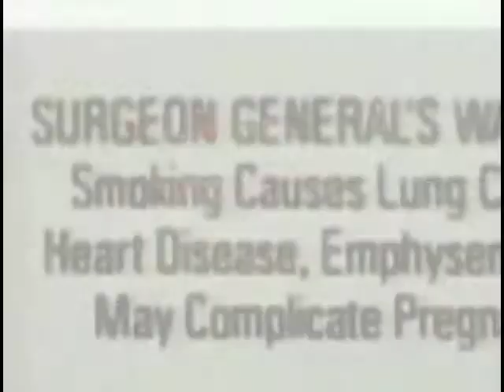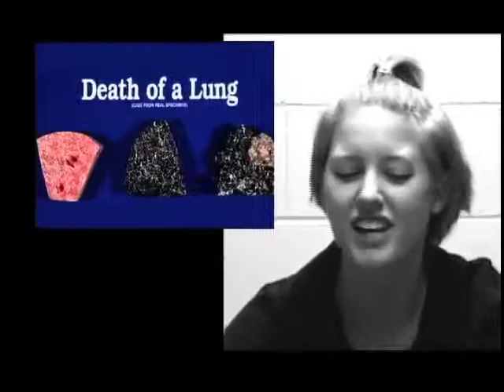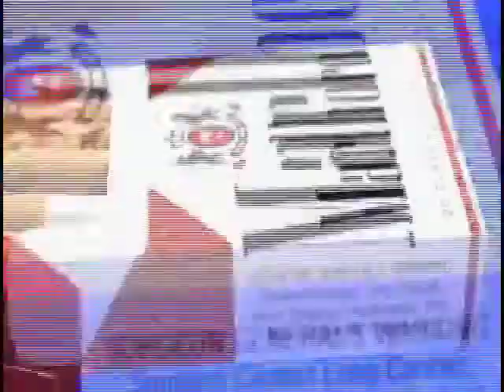Teenage Smokers Now and Later: TECHNO MUSIC VIDEO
A medically illustrated Techno (MTV style) Music video

WARNING: THIS VIDEO IS MEDICALLY EXPLICIT AND HIGHLY GRAPHIC. THIS IS NECESSARY TO SHOW THE TRUTH ABOUT SMOKING.

YOUNG SMOKERS ARE UNIQUELY SUSCEPTIBLE TO NICOTINE ADDICTION AND VERY OFTEN BECOME ADDICTED FOR LIFE.

AMONG YOUTH WHO PERSIST IN SMOKING, ONE THIRD TO ONE HALF WILL SUFFER AND DIE EARLY FROM SMOKING AS SHOWN IN THE VIDEO!
(Surgeon General's Report on Smoking Among Youth-2012; World Health Organization: Facts and Figures about Tobacco-2006)

TEENAGE SMOKERS NOW

1. Most young smokers already have cardiovascular damage that may lead to later Cardiovascular Disease. Those most sensitive die very young.

2. Teens who smoke have shortness of breath, reduced lung function, retarded lung growth and lungs that may never grow to full capacity.  Such damage is permanent and may lead to later Chronic Obstructive Pulmonary Disease.

3. Young smokers may be markedly susceptible to lung DNA changes that may lead to later lung cancer even if they quit smoking.

4. Youth are uniquely susceptible to nicotine addiction. Because of nicotine addiction, about three out of four teen smokers end up smoking into adulthood, even if they intend to quit after a few years and many become addicted for life.

TEENAGE SMOKERS LATER

AMONG YOUTH WHO PERSIST IN SMOKING, A THIRD WII SUFFER AND DIE EARLY FROM SMOKING; AMONG LIFETIME SMOKERS, ONE HALF WILL SUFFER AND DIE EARLY FROM SMOKING, MOST COMMONLY FROM:

1. HEART ATTACKS
2. STROKES
3. LUNG CANCER
4. THROAT CANCER
5. CHRONIC BRONCHITIS
6. EMPHYSEMA

"TEENAGE SMOKERS NOW AND LATER" YOU TUBE VIDEOS
ENGLISH:

As a public service,the You Tube Videos above: Teenage Smokers Now and Later: Confessions,Health & Science,RAP and Techno Music Videos may be obtained on a DVD in English and Spanish (8 movies) or in English and Chinese (8 movies) at copying cost by contacting Accord Productions

They are copyrighted but permission to make additional copies is printed right on the DVD label provided they are not edited and remain for non-profit public service.